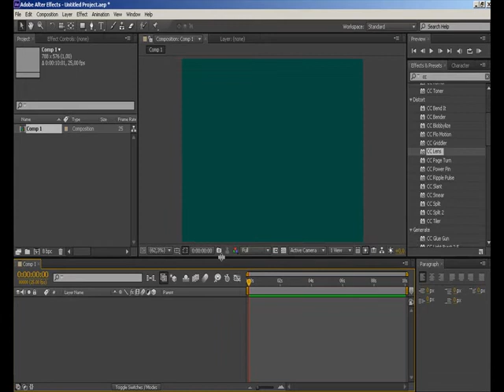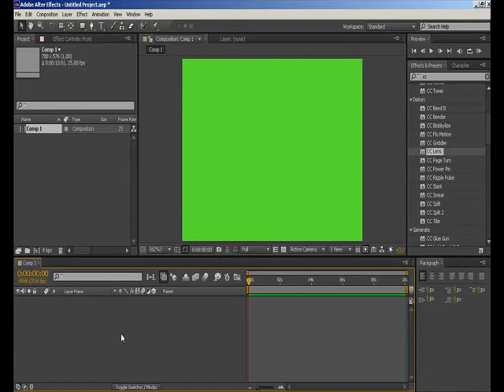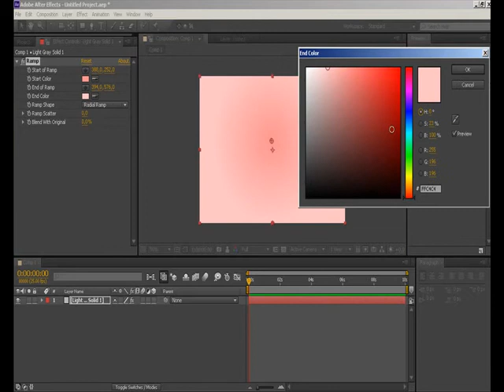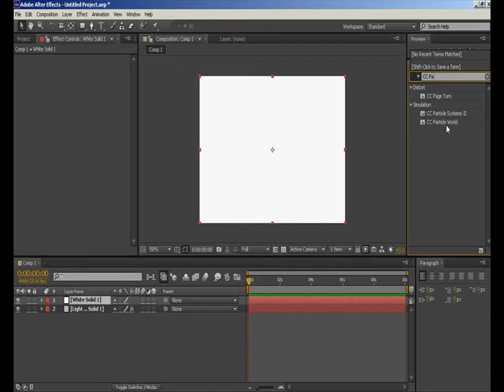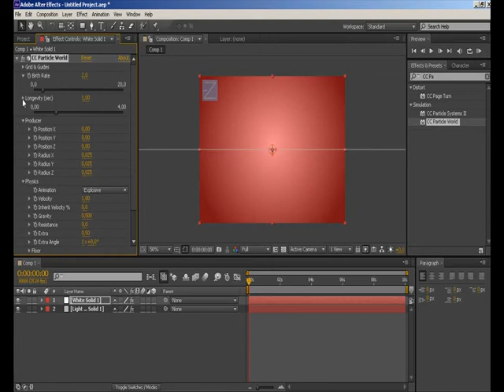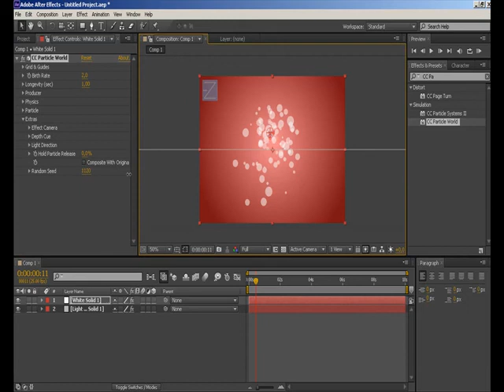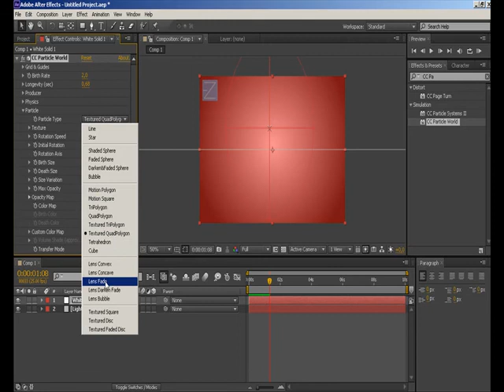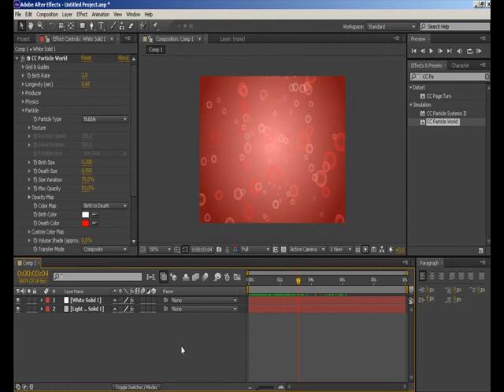ADOBE AFTER EFFECTS CS6 tanecikefektleri